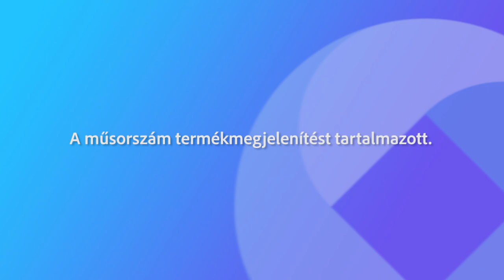230716 Fehérvári Beszélgetések Varga Lili